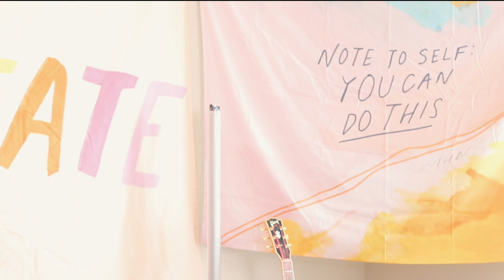Reverb - Jamie Grace (Live Performance)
Thanks for all the love, y'all!

MY GEAR:
main camera
main lens
kit lens